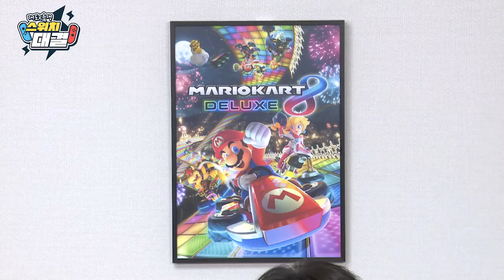대도서관X윰댕] 닌텐도 스위치로 부부싸움을?!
*180731 대도서관X윰댕] 닌텐도 스위치로 부부싸움을?!